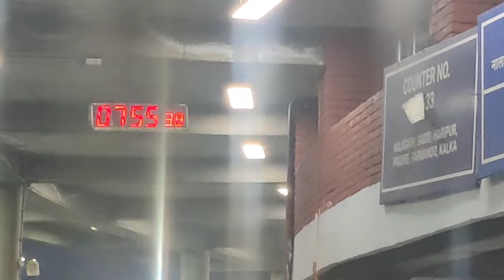Chandigarh to Barmana (Bilaspur HP) in HRTC Bus ( home town )